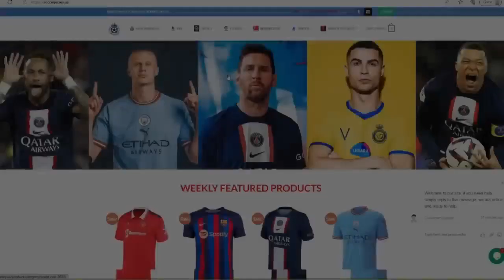Ronaldo Unbelievable Goal 🔥 Al Nassr vs Al Hilal 2-1 Hіghlіghts & All Goals 2023 HD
suuuuuuuuuuuu!!!